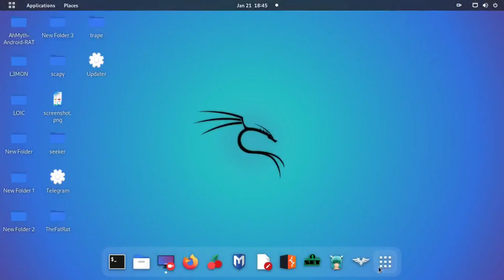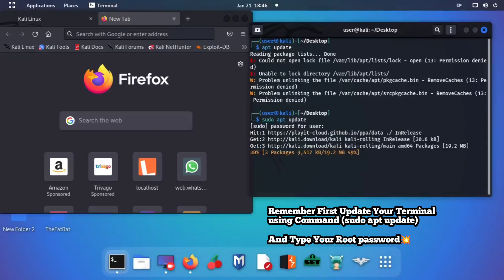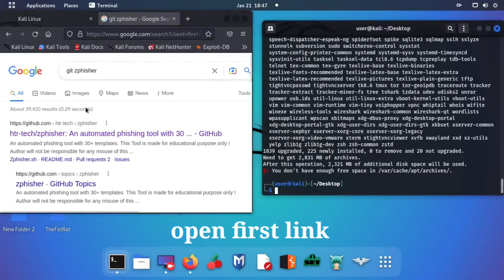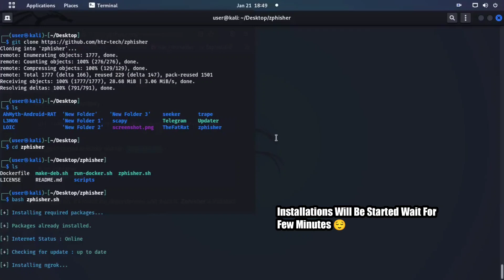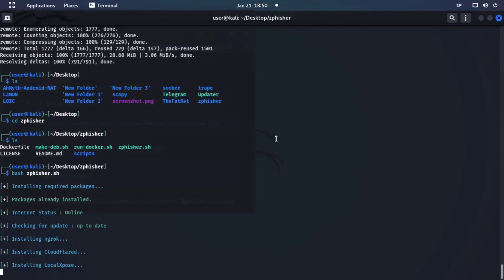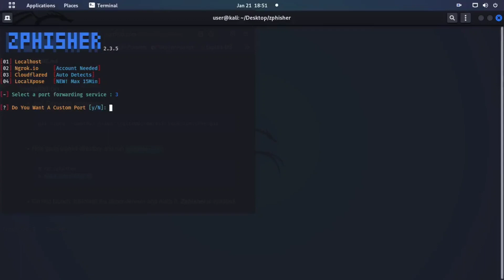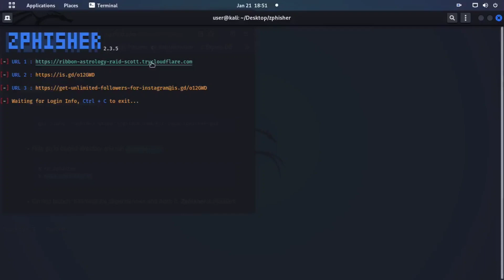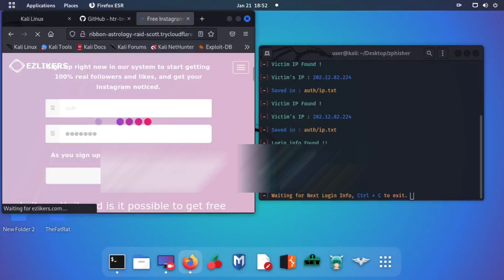How To Install Zphisher Tool In Kali Linux||Kali Linux Pe Zphisher Tool Ko kaise install kare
Hello Guyz,
Today I will Show You How To Install Zphisher Tool In Kali Linux||Kali Linux Pe Zphisher Tool Ko kaise install kare||

If Any Questions:-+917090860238 Only WhatsApp Chats

how to install Zphisher Tool in Kali Linux
Kali Linux pe Zphisher Tool Ko kaise install kare
2023 me Kali Linux me Zphisher Tool Ko kaise install kare
easiest way to install Zphisher in Kali Linux
Kali Linux Zphisher installation
Zphisher Kali Linux installation
Zphisher se Instagram accounts kaise hack kare
How to hack Instagram accounts using Zphisher
How to hack facebook account using Zphisher